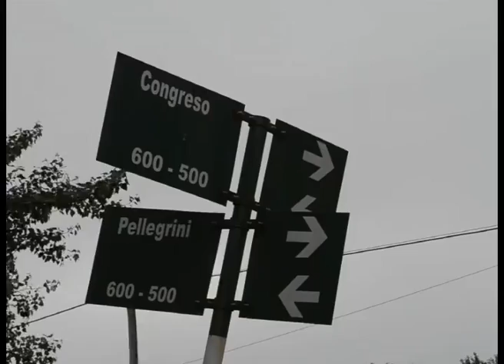UN INFORME DE TVR COMPROMETE AL GOBIERNO LOCAL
Gloria de los Rios (periodista)